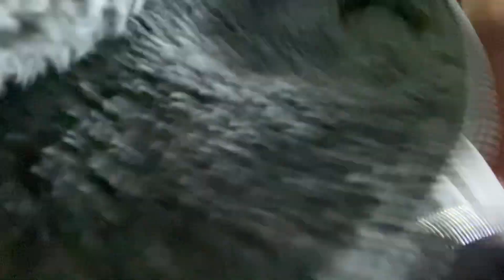2021年1月11日